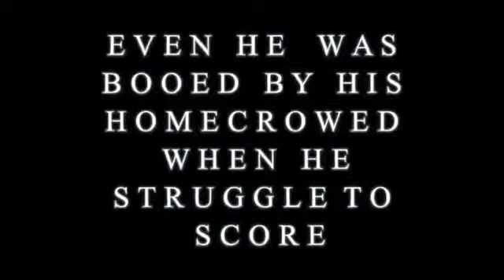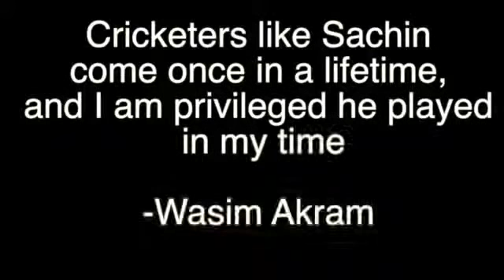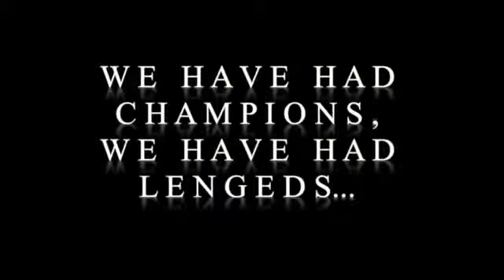SACHIN TENDULKAR A Legends. A tribute.